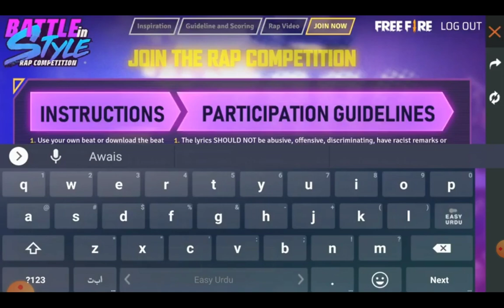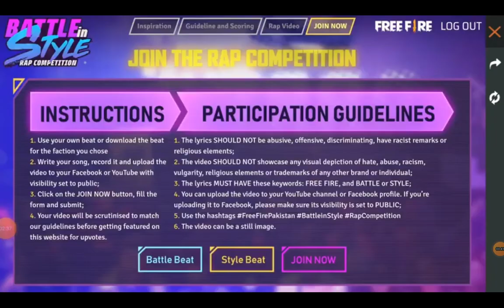🙂All details of ff battle in style🙂